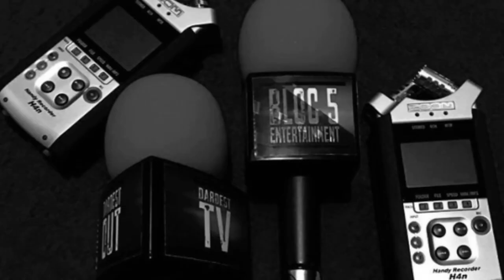(JIM BROWN SEASON) RE-UPLOAD RA ( MOCKERY ) REAL ARTILLERY 013 REAL FIRE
HACKED AT 160K . THIS IS ONE OF THE 5 REAL FIRE TRACKS FROM LEGENDARY BRIXTON GRIME AND RAP SPITTER RA ( REAL ARTILLERY ) WHICH BOUGHT DARDEST TV BACK INTO THE GAME IN THE END OF 2013 . THE TRACKS ALSO SHOWED WHEN THE ROADZ HEARD THEM . THE FACT THAT THE ROADZ THAT KNOW THE REAL STORY .KNOW RA IS STILL THE HARDEST TO EVER DO IT IN THIS COUNTRY . THE REAL RAP AND GRIME FANS WERE GOING NUTS  WITH THE FIRE OF THIS TRACK U WILL UNDERSTAND WHY HE IS CALLED THE HARDEST REGARDLESS . THERE IS DIFFERENT TYPES OF RAP AND GRIME . DON'T MISTAKE BASIC RAP FOR FIRE REAL FIRE . WALK WITH ME OUT HERE  .DON'T MISS A FOOTSTEP .

TO CONNECT WITH RA FOR ANY INQUIRES OR TO SEE WHAT IS NEW . GET UP ON INSTAGRAM @OFFICIALREAL_ARTILLERY

YOUTUBE  DARDEST TV  ( REAL TALKS )

DON'T MISS A FOOTSTEP